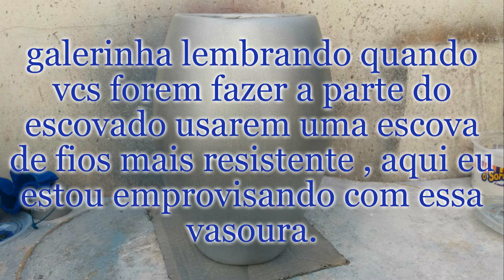VASOS DE CIMENTO PINTURA EFEITO AÇO ESCOVADO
Como fazer a pintura aço escovado em seu vasos
Faça o dawnloads dos moldes direto no site gratuitamente.
site the brother artesanatos
faça aqui seus Dawnloads
GALERINHA SE TIVER ALGUÉM POR AI QUE GOSTE DE COMPRAR NO SITE WISH! NAS PRÓXIMAS COMPRAS USEM MEU LINK, ASSIM TANTO VCS QUANTO EU GANHAMOS DESCONTOS BLZ.